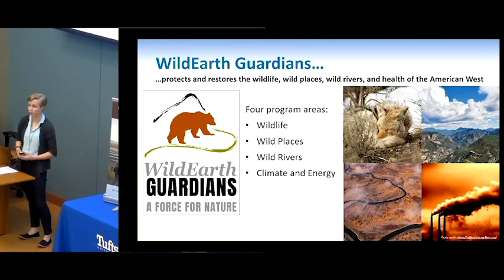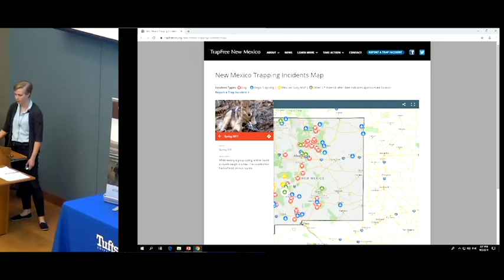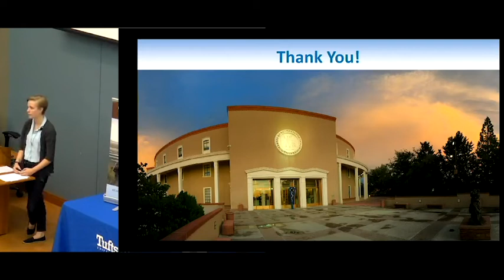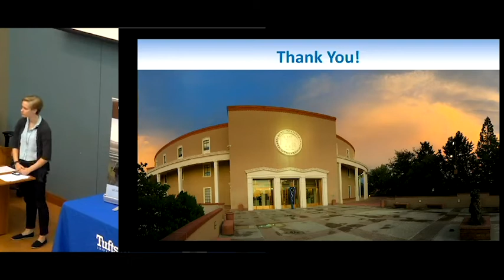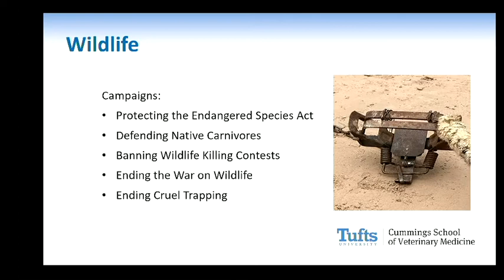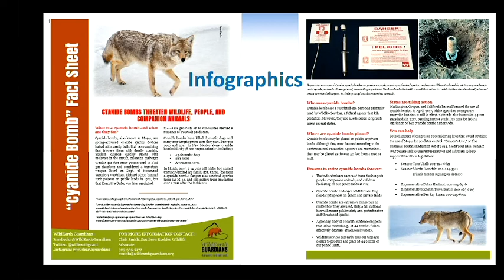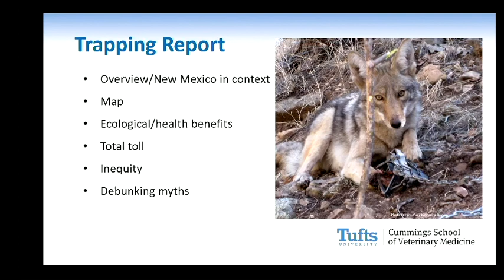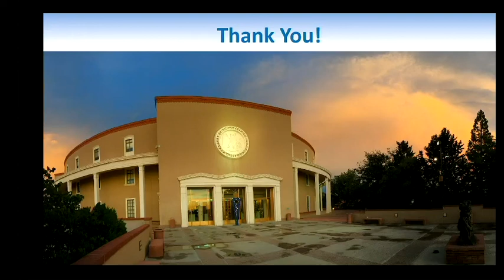WildEarth Guardians: Ending Trapping on Public Lands in New Mexico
M.S. in Animals and Public Policy (MAPP) Externship Presentation
Presented by: Mikaila Wireman, MAPP Class of 2019

During my time at WildEarth Guardians, I worked primarily with the Southern Rockies Wildlife Advocate in a collaborative effort to develop a report on the state of trapping in New Mexico. This work involved researching and compiling information on state trapping regulations, trapping expenses and pelt prices, and the ecological benefits of commonly trapped species. Additionally, I created and updated campaign materials such as fact sheets and brochures. We tabled at many farmers markets throughout the summer to spread awareness of our Trap Free New Mexico campaign and collect signatures for petitions and memberships. I was also able to attend and speak at several commission meetings to attempt to get two counties in southern New Mexico to end their contracts with Wildlife Services. The MAPP program was crucial in preparing me for many aspects of this internship, including developing infographics and report writing, speaking concisely and effectively to a targeted audience, and understanding animal issues from a variety of viewpoints in order to more effectively communicate with a variety of constituents. This internship provided me with excellent opportunities to experience what it’s like to work as a non-profit animal advocate.